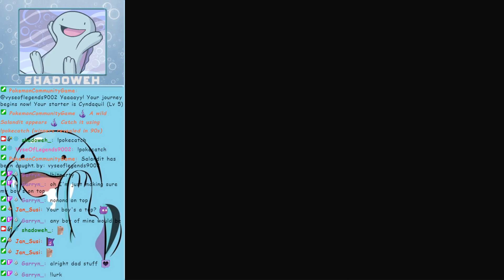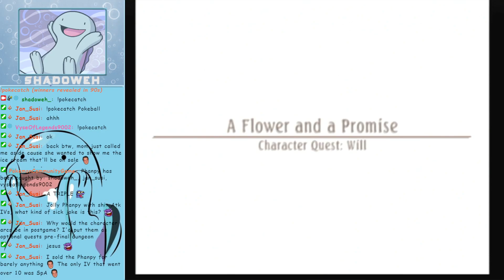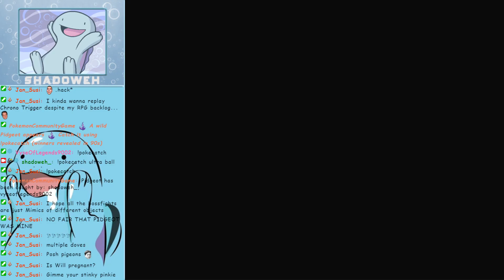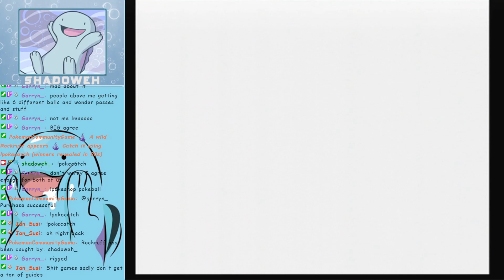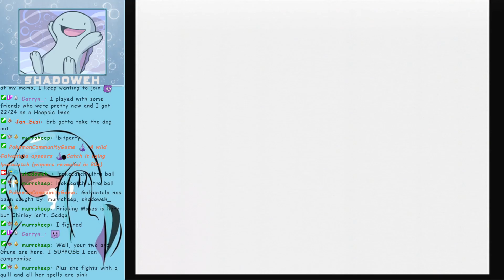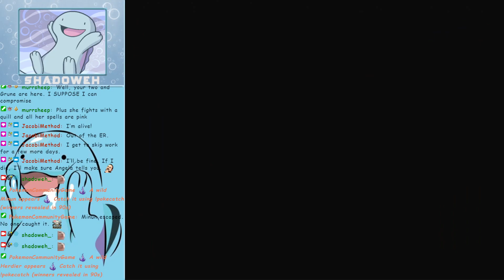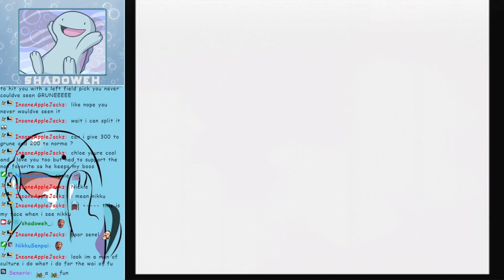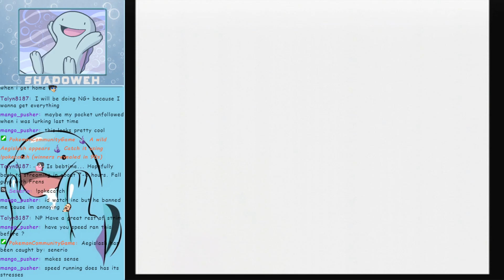Tales of Legendia Bitparty Part 9